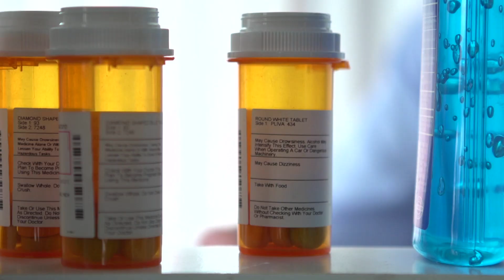Flood Prepare CA 2021 Residential Video